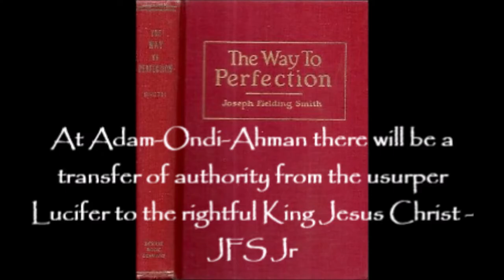LDS Church Postpones Conquering World Until 2025!!!